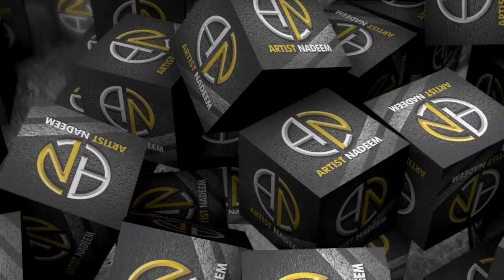Cock Painting | barger paint on iron cutout | Artist Nadeem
cock Painting
beautiful birds Painting
painting